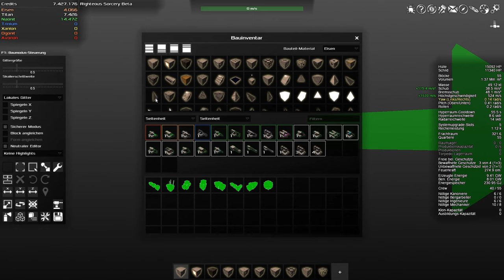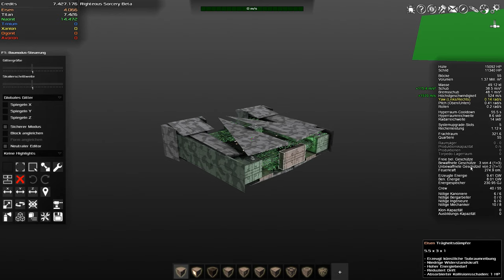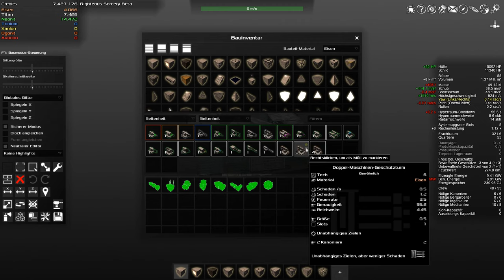Let's play Avorion Folge 126 Deutsch